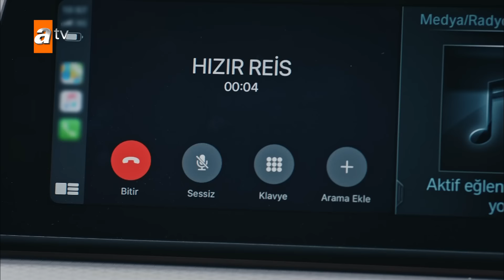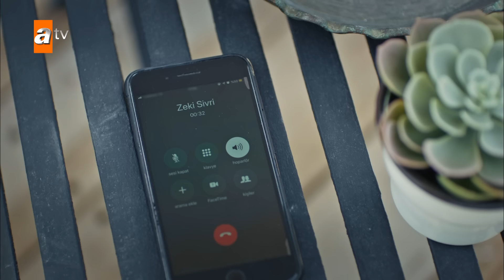En çok izlenen 10 sahne! - Eşkıya Dünyaya Hükümdar Olmaz